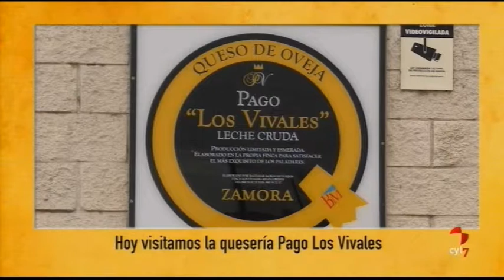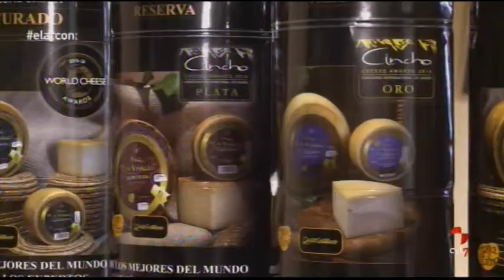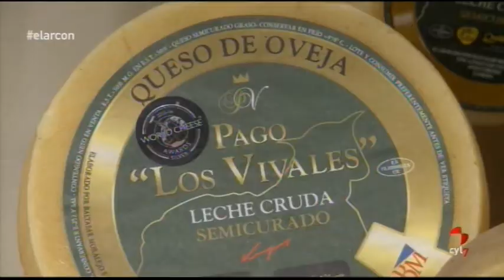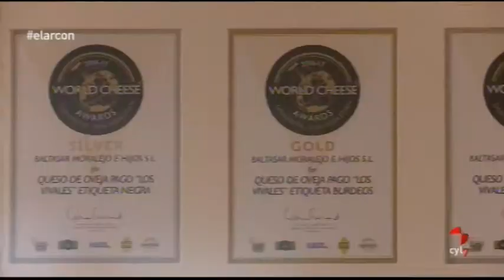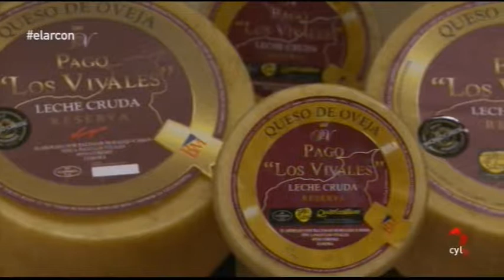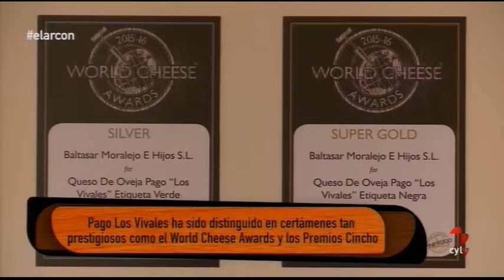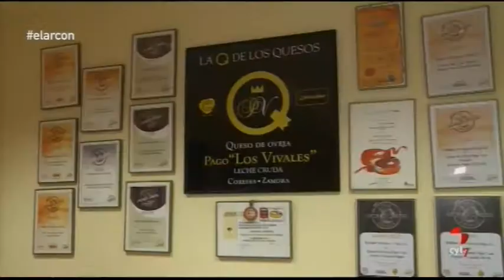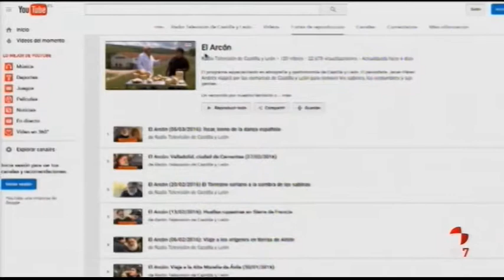EL ARCÓN VISITA PAGO LOS VIVALES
Documental emitido por en el Arcón de RTVCYL el pasado 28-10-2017.
En el que se muestra como es la elaboración de nuestro queso Pago "Los Vivales" y mantenemos una agradable conversación con Javier Perez Andrés.